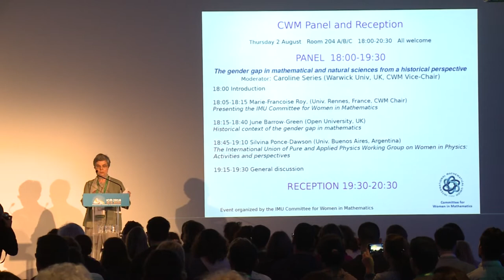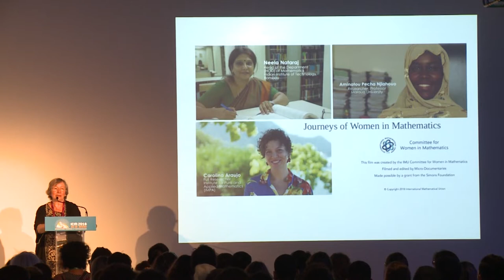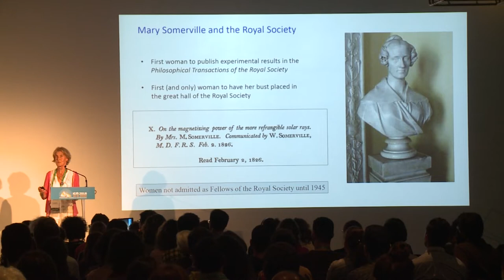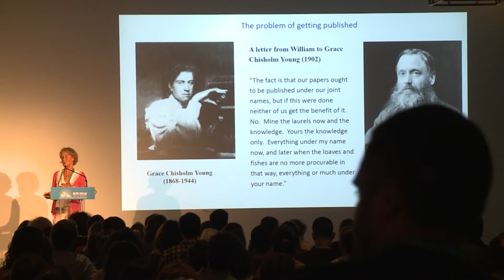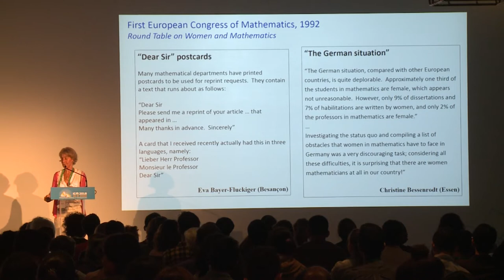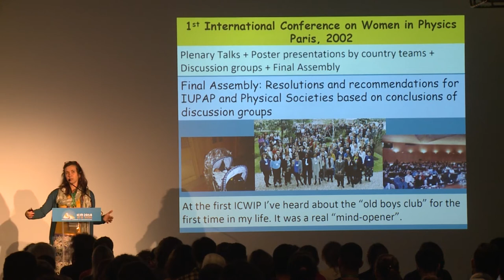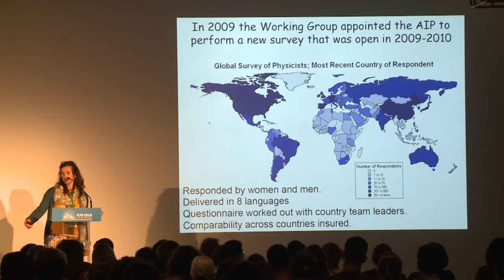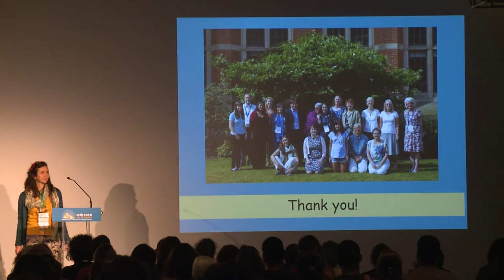The Gender Gap in Mathematical and Natural Sciences ... – ICM2018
IMU Discussion Panels
Panel 1 - The Gender Gap in Mathematical and Natural Sciences from a Historical Perspective

Moderator: Caroline Series

Panelists: Marie-Françoise Roy, June Barrow Green, Silvina Ponce Dawson